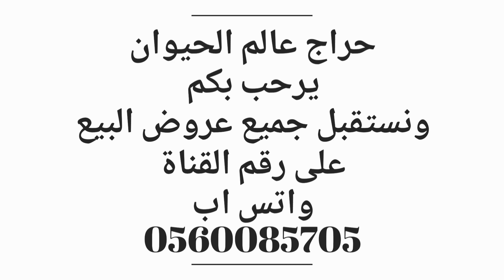غنم نجد العدد 105 يتبعها 53 للبيع التفاصيل ☜رقم راعيها 0558939301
حراج على غنم نجد العدد 105 يتبعها 53 والولاده مستمره
اسنانها /  متفاوته
الموقع /   الخرمه
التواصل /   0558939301